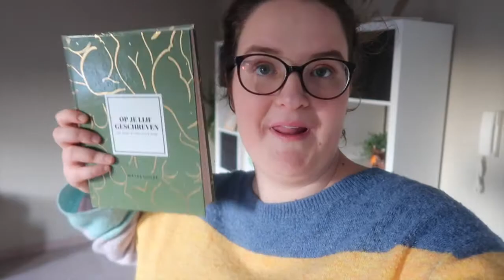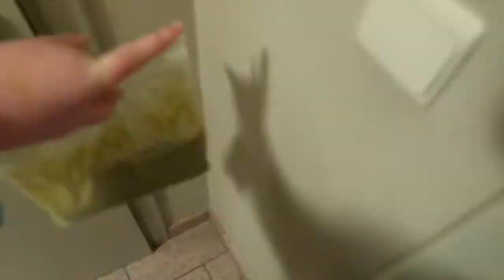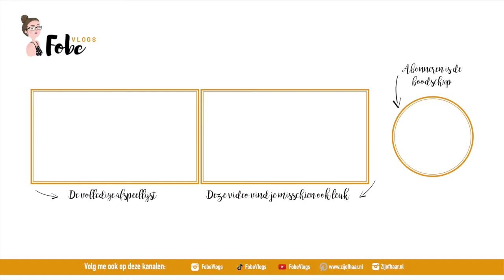Wil je met me trouwen? 🍂 Heerlijke herfstvlogs #15 | FobeVlogs #127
║BESCHRIJVING║
In deze heerlijke herfstvlog ga ik naar de boekenruildag, koop ik mijn frigo vol en doe ik een huwelijksaanzoek.